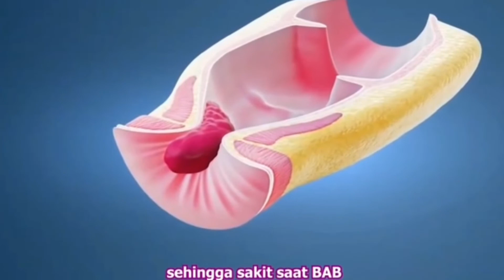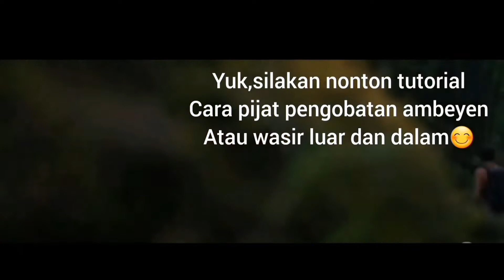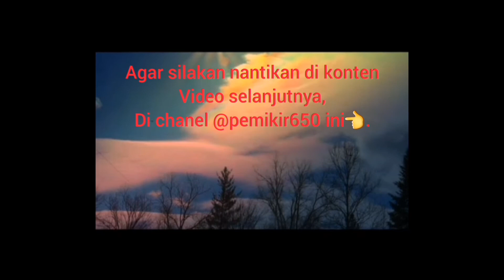kabar gembira tuk penyakit ambeyen/wasir dgn cara totorial pijat👈😊